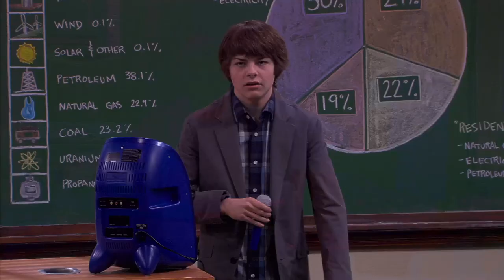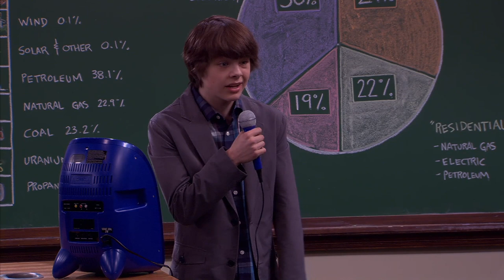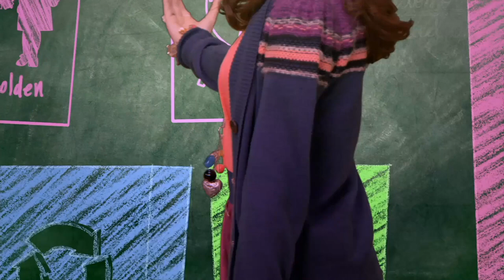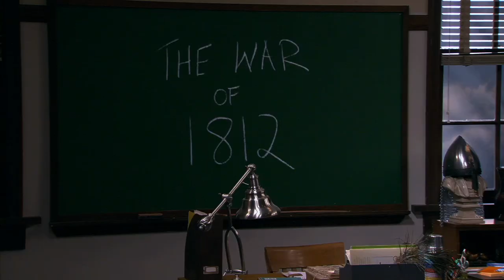Episode 51 | Mr.Young | KEEP IT WEIRD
EPISODE 51 - Mr. Summer Vacation – Part 1

Adam follows Echo to the exotic country of Sanduras in the hopes of spending time with her, but he keeps getting pulled away by his guardian, Mrs. Byrne. Meanwhile, Derby and Slab travel to Sanduras by hot air balloon, and Tater and Dang search for a legendary beast: the Sasquawk.